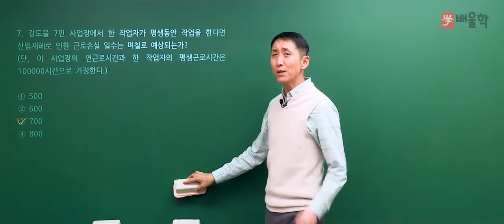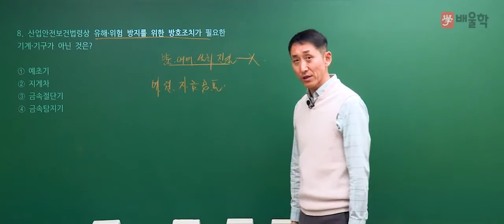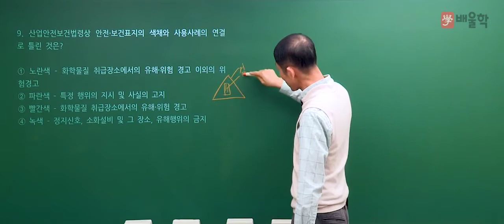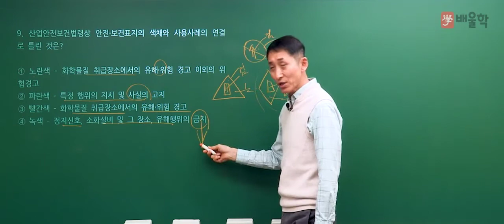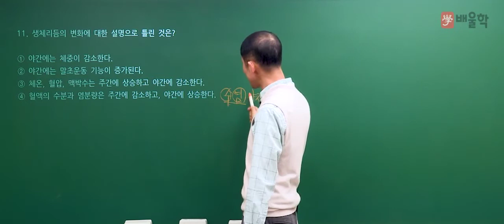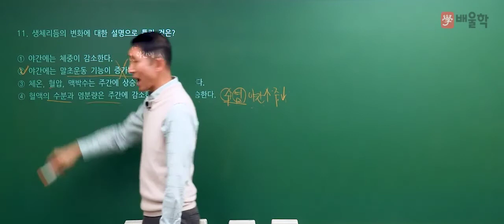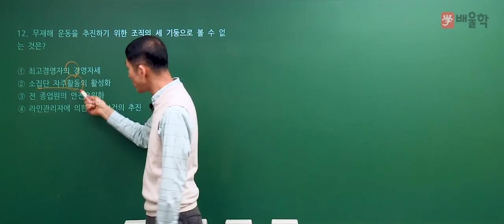[산업안전기사 필기] 2020년 4회 필기 기출 풀이 1과목 안전관리론2 - 김용원 교수님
30년 강의 경력, 산업안전기사의 전설 김용원 교수님의
2020년 4회 산업안전기사 필기 1과목. 안전관리론 기출문제 해설 강의!